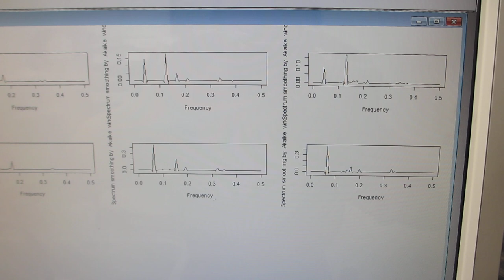超音波発振（スイープ発振、パルス発振）システム（25MHz 2ch 200MSa/s）ーー超音波の非線形現象を制御する技術による、200MHz以上の超音波伝搬状態を実現（超音波システム研究所）